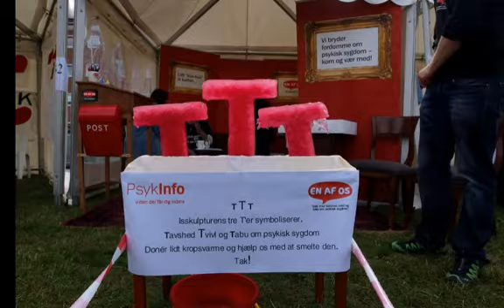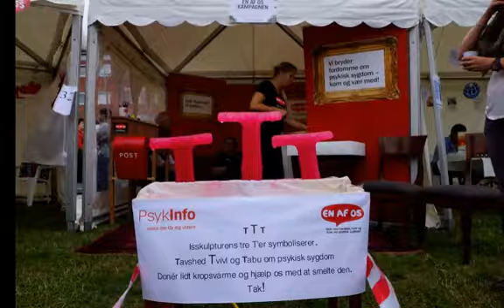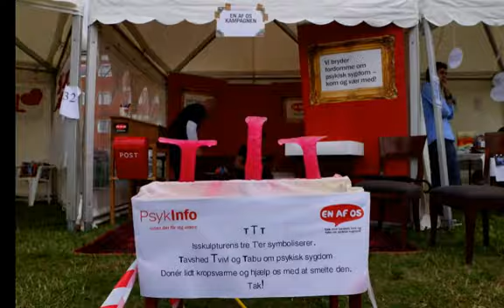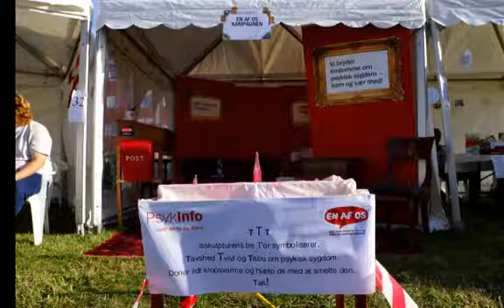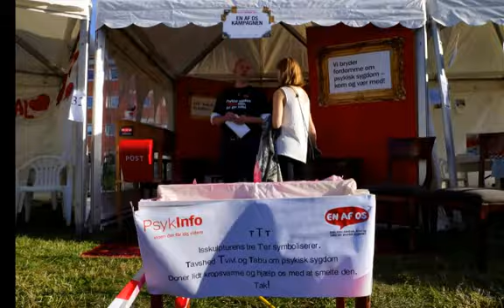Vi Smelter - Tavshed Tvivl og Tabu.mp4